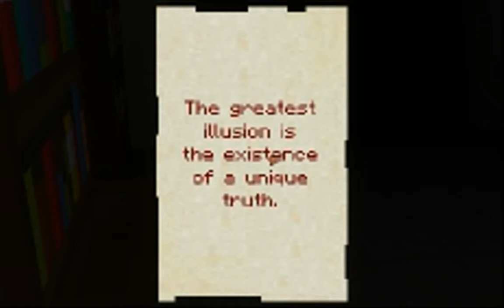7DAYS HORROR GAME (part 1)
look forward to the other parts. if there isnt one up tomarrow im out of town and will haveone up sun. wach a see all the scares wile a escape the evil spitit